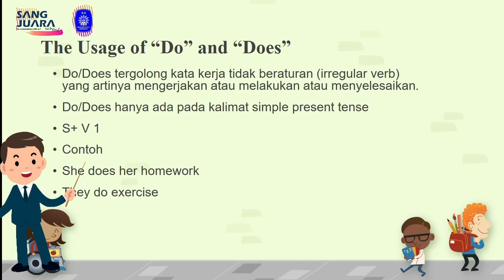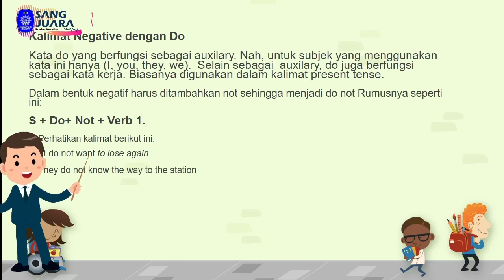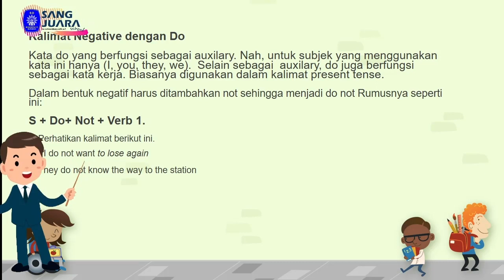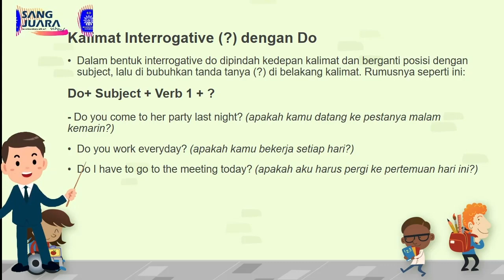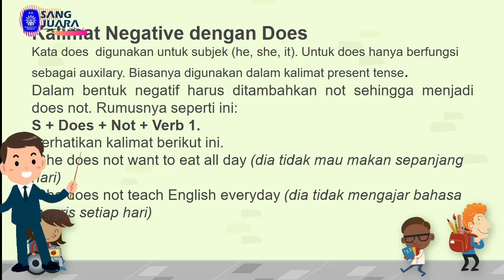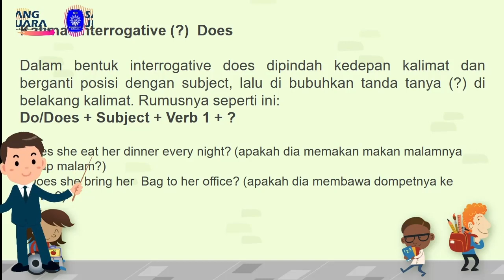MATERI AJAR KLS 4